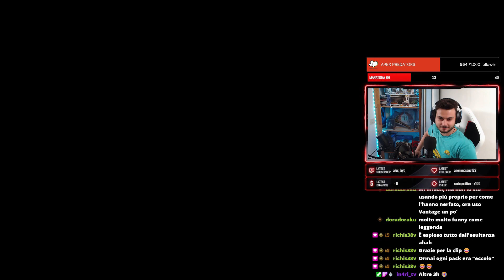PRIME RANKED coi GUANTONI !! - APEX LEGENDS RANKED SEASON 18 ITA PS5